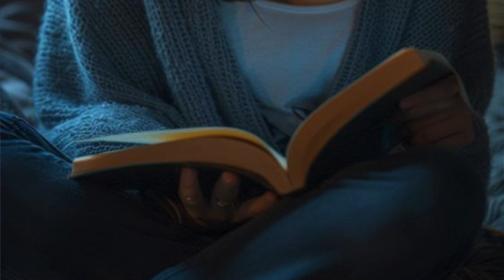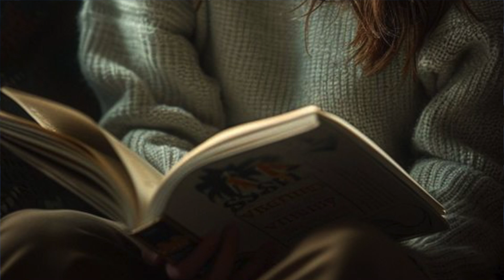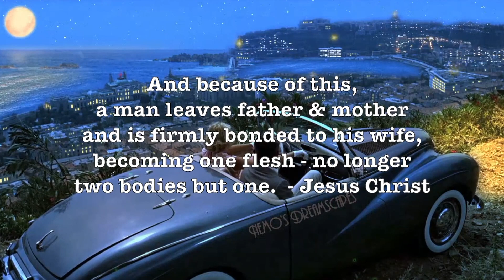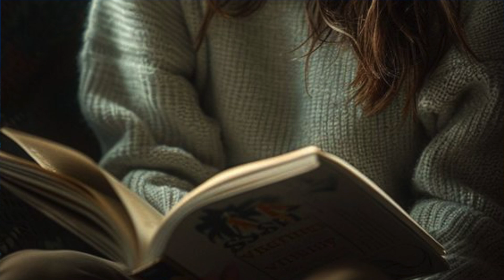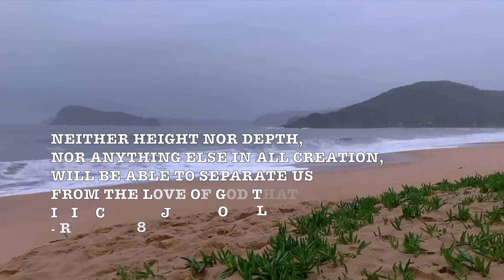Too Young! (Melachrino Strings) Beautiful Mid 1950's Easy Listening Classic Album!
I used to listen to a 1954 album my dad had in his collection (though I never once heard him play it)! The name of the Album was "Coffee Time"! One of the reasons I loved this album was first the song "Too Young" and second was the unique blend between Easy Listening & Classical Music!

Now might be a good time to download any of my videos that you really like to save for your posterity! There are over 4K!

Prof Howdy

REPORT ON PROFESSOR HOWDY:

INTRODUCTION:

Professor Howdy, an influential figure (Influencer!) in the realm of online content creation, has been a notable presence on the internet since 1996. Renowned for his unique blend of humor and thought-provoking content, he has cultivated a substantial following across various digital platforms. This report delves into his contributions and impact as an influencer.

EARLY BEGINNINGS AND ONLINE PRESENCE:

Professor Howdy began his journey in 1996 by launching the "Thought & Humor" Blog. This platform became a cornerstone of his online identity, where he shared a diverse array of humorous anecdotes, insightful musings, and thought-provoking articles. The blog quickly gained traction, attracting a dedicated readership drawn to his distinctive voice and engaging content.

Capitalizing on the growing influence of social media, Professor Howdy expanded his presence to Facebook, where he continued to share his "Thought & Humor" content. His posts, characterized by their wit and depth, resonated with a broad audience, further cementing his reputation as a notable online influencer. The interactive nature of Facebook allowed him to engage directly with his followers, fostering a vibrant community around his content.

YOUTUBE VENTURES:

In addition to his written content, Professor Howdy ventured into the world of video by creating and uploading Easy Listening Mood music videos on YouTube. With a staggering 4,000 videos uploaded, his channel has garnered significant attention, accumulating over 31 million views according to YouTube statistics. These videos, known for their soothing and relaxing nature, have become a popular choice for listeners seeking a calm and serene auditory experience.

IMPACT AND LEGACY:

Professor Howdy's sustained efforts over nearly three decades have solidified his status as a pioneer in the digital content sphere. His ability to adapt and thrive across multiple platforms—blogging, social media, and video—demonstrates his versatility and keen understanding of the evolving digital landscape. The massive viewership of his YouTube channel underscores the broad appeal and enduring relevance of his content.

CONCLUSION:

Professor Howdy's journey from a blogger in 1996 to a multifaceted influencer highlights his significant contributions to online content creation. Through "Thought & Humor," his engaging Facebook presence, and his widely viewed YouTube channel, he has left an indelible mark on the digital world. As he continues to publish and engage with his audience, Professor Howdy remains a testament to the power of consistent, quality content in building a lasting online legacy.